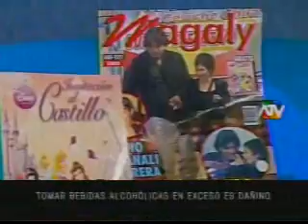m 30 de Junio Parte 1